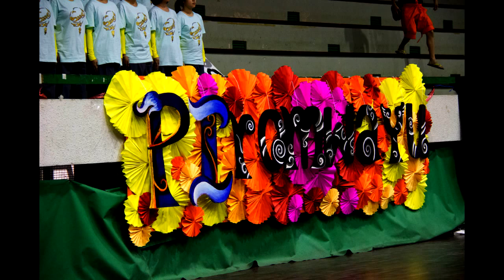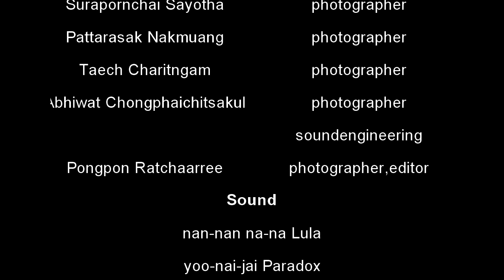Stand PI'18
Piromwayu